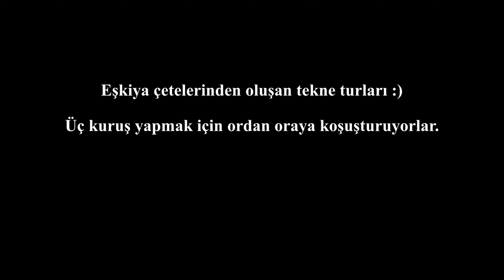Pirate Boat Tour of beautiful Kemer Bays, Antalya, Türkiye. September 2, 2022.🇹🇷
Pirate Boat Tour of beautiful Kemer Bays, Antalya, Turkey.  September 2, 2022.